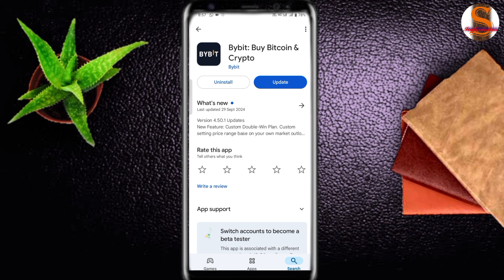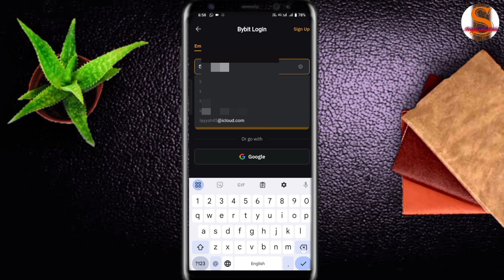How To Create A Bybit Account (Step by Step)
Create Bybit Account in 2024 - Easy Step by Step Tutorial
Looking to dive into the world of cryptocurrency trading in 2024? In this comprehensive step-by-step tutorial, we’ll guide you through the process of creating your Bybit account with ease! Whether you're a beginner or just looking to refresh your knowledge, our video will cover everything you need to know to get started on this popular trading platform.

In this video, you will learn:
- How to navigate the Bybit registration process
- Tips for secure account setup
- Verifying your identity for enhanced security
- Important features of your Bybit account
- Troubleshooting common account creation issues

Join us as we simplify the entire process and help you unlock the potential of trading on Bybit. Make sure to watch till the end for additional tips and resources to enhance your trading experience.